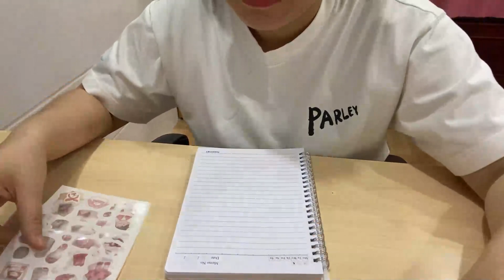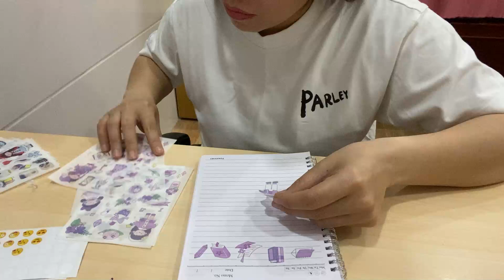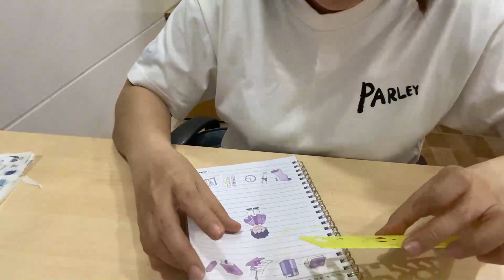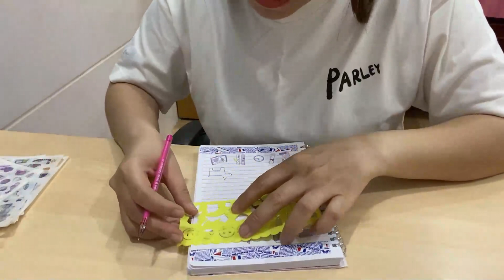Lowa Channel | Tang trí quyển vỡ hình con rồng